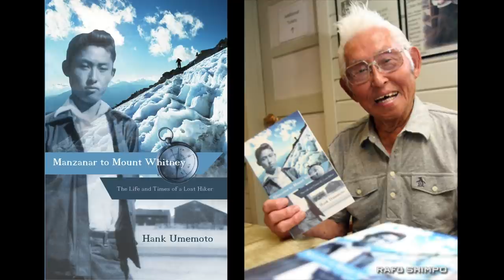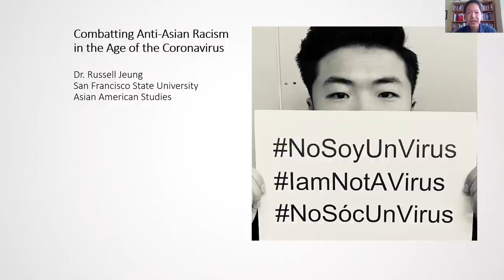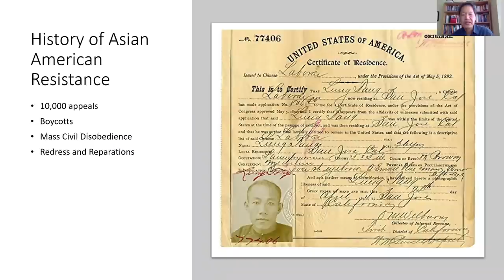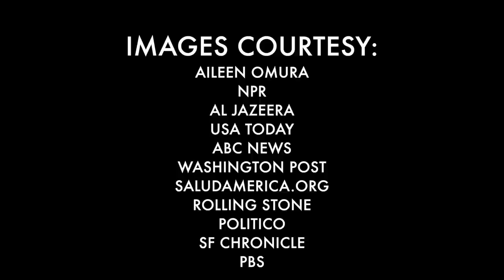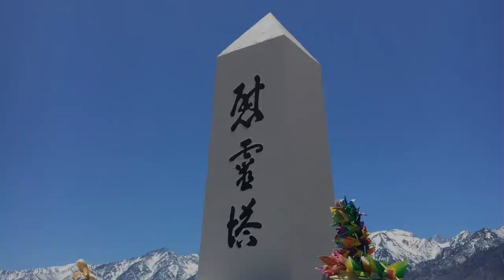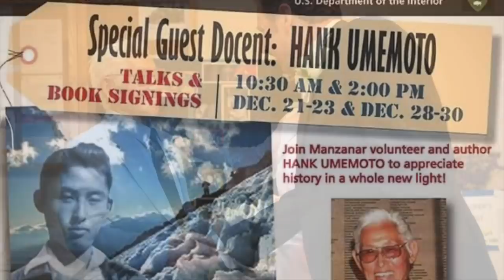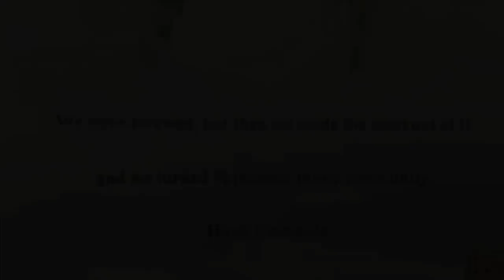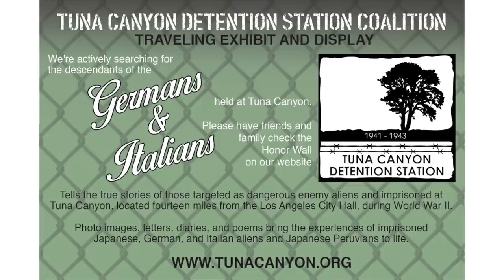2020 Virtual Manzanar Pilgrimage (51st Annual)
2020 Virtual Manzanar Pilgrimage (51st Annual). Featured in this video are(in order of appearance):

• Background taiko by UCLA Kyodo Taiko (2018).
• Long-time community activist Alan Nishio, former Southern California Co-Chair of NCRR (National Coalition for Redress/Reparations; now Nikkei for Civil Rights and Redress).
• Dr. Russell Jeung, Ph.D., Asian American Studies Department, San Francisco State University, and leader in the Stop AAPI Hate campaign.
• Sara Omura, one of the winners of the Fourth Annual Manzanar Committee Student Awards program who recites her poem, “Has Anything Really Changed,” accompanied on the guitar by her father, Glenn Suravech.
• Bruce Embrey, Co-Chair, Manzanar Committee.
• A retrospective slide show featuring historic photographs from past Manzanar Pilgrimages dating back to the very first organized Pilgrimage in 1969.
• Bernadette Johnson, Superintendent, Manzanar National Historic Site.
• Jason Muljadi, Co-Chair, Cultural Awareness and Community Service committee, Nikkei Student Union at UCLA.
• A tribute to former Manzanar incarceree, former Manzanar Committee member and former volunteer at the Manzanar National Historic Site. Hank Umemoto, who passed away in December 2019. This tribute was produced by Alisa Lynch, Chief of Interpretation, Manzanar National Historic Site.
• Portions of the Interfaith service from the 50th Annual Mananar Pilgrimage (April 2019).